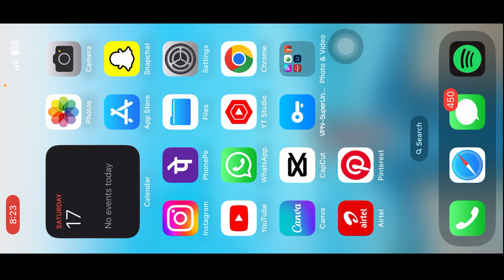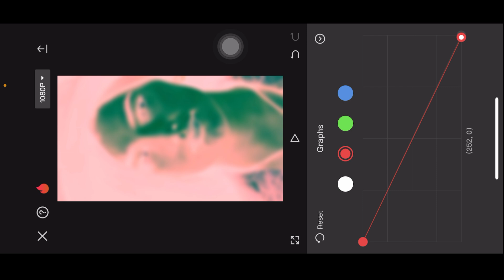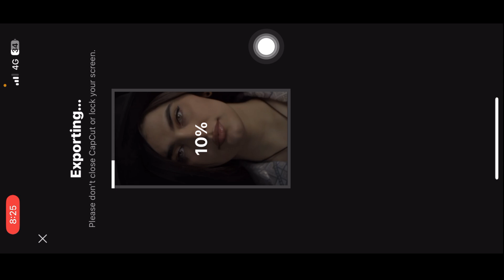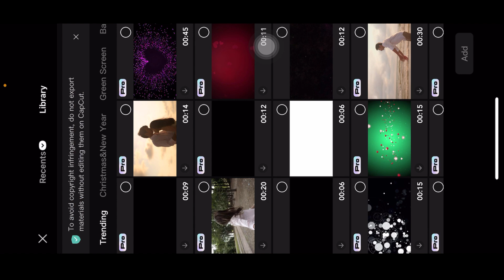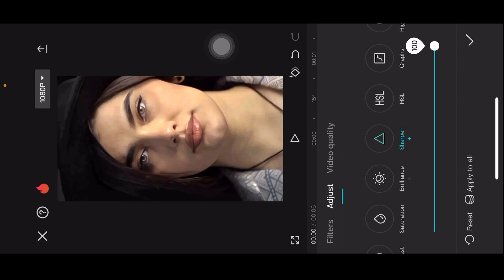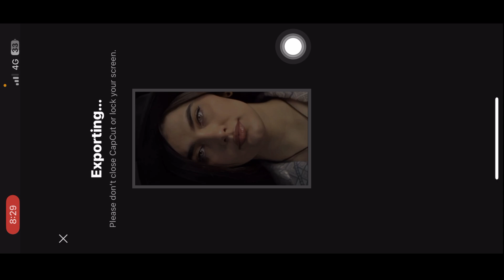4K HDR CC Tutorial in capcut | Trending HDR video editing | Normal video to 4k covert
4K HDR CC Tutorial in capcut | Trending HDR video editing | Normal video to 4k covert

hdr cc effects,
hdr cc tutorial,
hdr cc in capcut,
hdr cc effects capcut,
hdr value tutorial,
hdr effect in capcut,
hdr cc effects tutorial,
hdr effect tutorial 2023,
hdr effect tutorial capcut,
hdr effect capcut tutorial,
capcut se video ka quality kaise badhaye
4k quality video editing in capcut
how to convert normal video to 4k video
low quality video to 4k quality video
how to enhance video quality in capcut
capcut 4k hdr quality tutorial